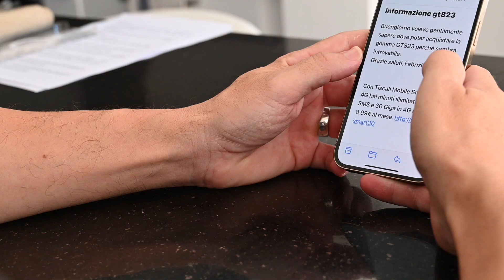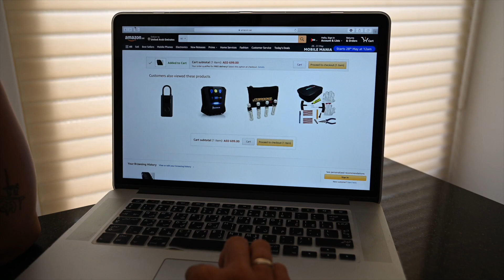GOLDENTYRE DOVE TROVARLE IN ITALIA???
In tantissimi mi avete scritto dall'Italia domandandomi dove poter trovare gli pneumatici Goldentyre!!!

G Point World é il distributore esclusivo del marchio Goldentyre per l'Europa.
La societá ha due magazzini, uno nel Regno Unito il secondo in Germania da dove possono provvedere, grazie ad un efficentissimo sistema logistico, a farvi arrivare direttamente a casa vostro i vostri pneumatici preferiti.

Non dimenticate di fare la cvostra recensione e mandarmela, i migliori video saranno pubblivati nella rubrica "MY FRIENDS REVIEW"

@Honda RedMoto Racing
@Arai-helmet Japan